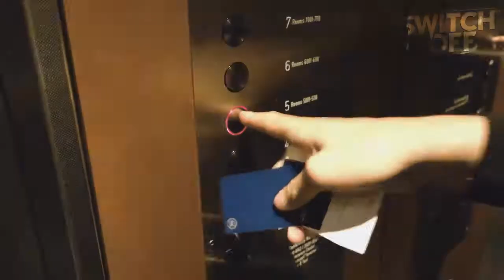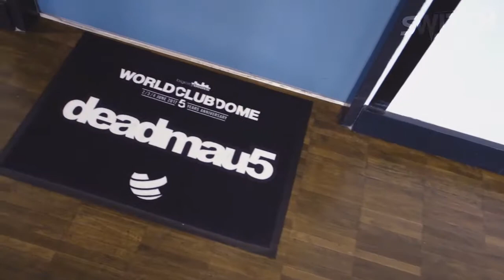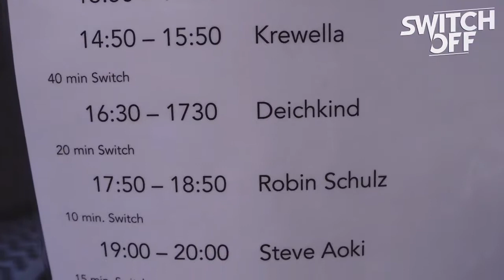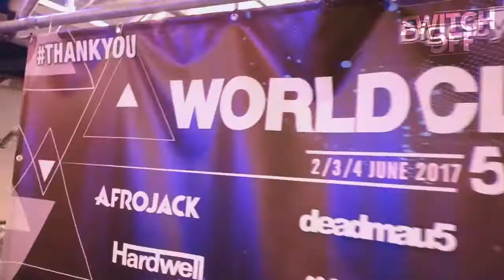WORLD CLUB DOME | RECAP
Finally here's our recap video of the BigCityBeats WORLD CLUB DOME in Frankfurt!! 😱
It was a big honor to play at the Mainstage of the biggest club in the world!! 🔥
Watch the video to see what was going on there!